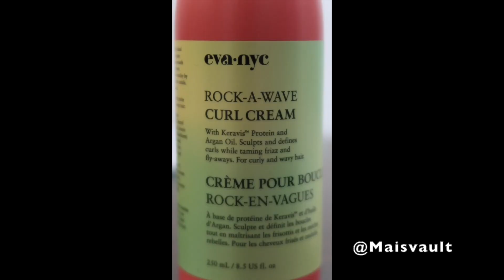Products for Dry Damaged Curly Hair | Deep Treatment for Natural Hair | Maisvault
These products have really helped my dry, damaged curly hair! I  updated my curly hair routine because of color damage with a deep treatment for natural hair from Eva Hair NYC. This at home deep treatment for curly hair is amplified by using Thermal Hair Care Hot Head Cap.